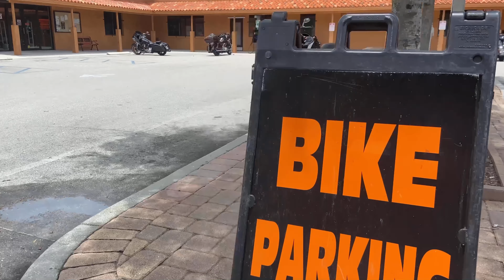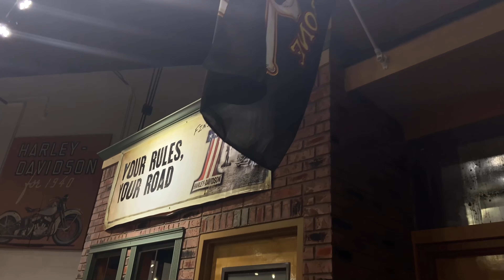Harley Davidson Miami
Hey I’m a photographer in NYC & MIAMI

I am offering my photography service for events .
Wedding and also for your social media page

We are still looking for our special motorcycle now in miami. Today I will show you the store of an official dealer. It's a couple of hours from our house and it's the nearest dealer. That had the model we where looking for We've been to several places before. But the offer from the dealer was much more interesting. Here, as you can see, the choice is huge.  You can also be sure that you are buying a motorcycle in good condition.

You can choose both a new and a used bike. Prices start from about 10 thousand and 30 and higher for new motorcycles. I will try to show everything that they have now